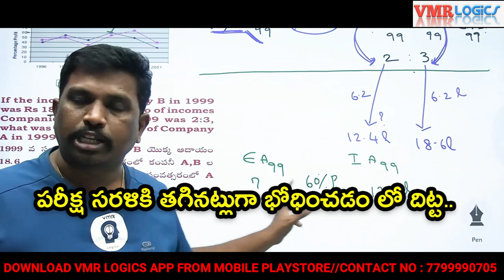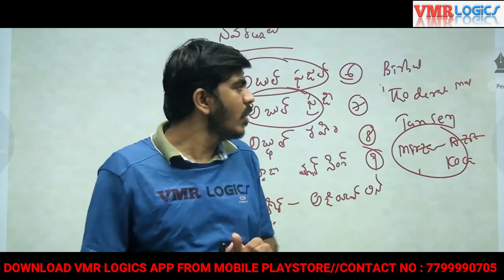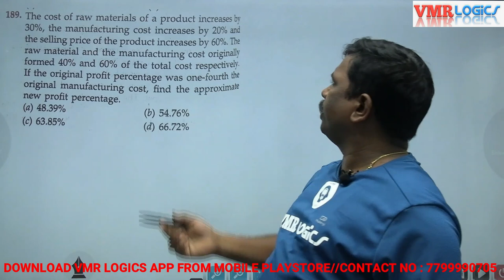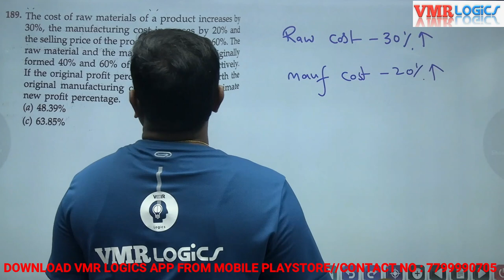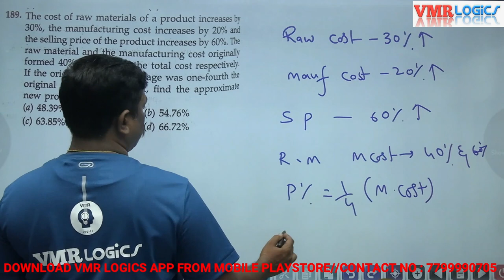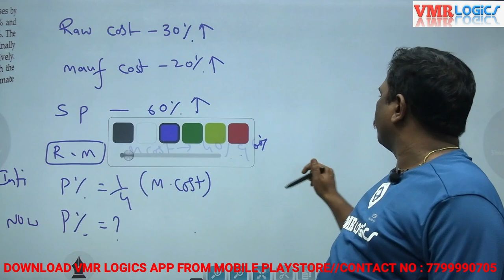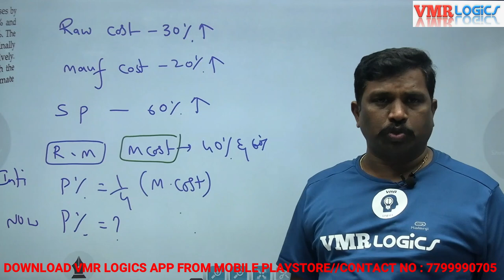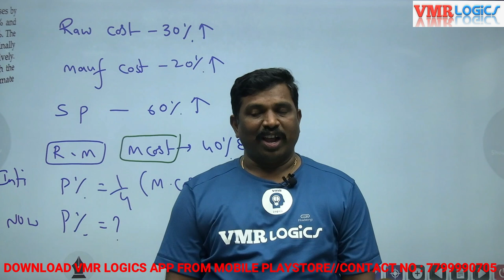RS Aggarwal Arthematic Practice Bits | Shine India & VMR Institute Free Classes